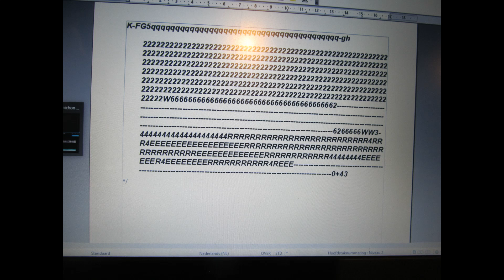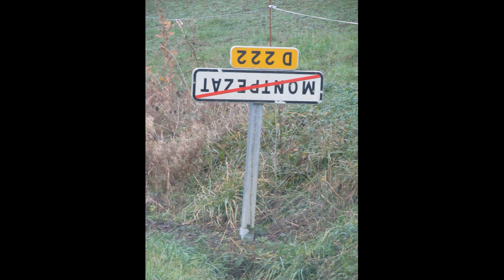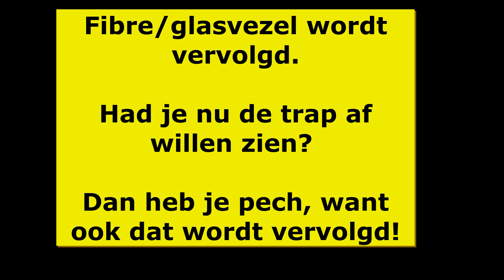216 MaquÉden, badger, deer, funny cat ruins my work on computer, countryside France, fiber is coming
Hi, nice of you to look again. Who was in that den we fenced off 2 weeks ago? Still Mr Badger! We still filmed a lots of animals, including martens, deer and the badger, as well as the tomcat who no longer comes to the stable. The pheasant has damaged his tail. Has a fox try to eat himed? Outside, the fish are hibernating. They're so still you can count them, and Erwin counts 148. More animals, Rocket the cat is writing his own story on my laptop.
Our neighbour André helps us through the winter by giving us tangerines, beer, wine and a Christmas tree in mid-January. He also takes us to see a friend who makes wall decorations from old cars. With an old French churn, we head home.
We go on an excursion and like to tell you a few facts about France. For example, farmers turn over place names in silent protest.
Local churches still have incredibly old letterboxes, which are still emptied by the way.
Abandoned cabins with benches are school bus shelters. When we first arrived in France in 2000, the postman would also drop off the mail here and the baker would drop off the bread order for a hamlet.
The crosses at the many crossroads are also of interest. Around 200 years ago, on crossroads people used to bury people who had died on a journey. This was a good way of explaining where the deceased was buried, at the junction between a and b. So crosses were often placed, trees planted or chapels built.
Equally amusing are the staircases that are often seen on the outside of houses. They lead to rooms, but if you can only access these rooms from the outside, you didn't pay property tax on these rooms in France.
We also see a lot of castles in France that are in a state of total disrepair. It's a real shame, but fortunately a family of jackdaws has found refuge there.
We find a gigantic old tree with only a few roots left in the ground, the rest of the roots are at least 3 m high hanging in the air.
Meanwhile, Erwin gets new glasses and the fibreglass will arrive.

Salut, c'est gentil de regarder à nouveau. Qui était dans cette tanière que nous avons clôturé il y a 3 semaines ? Toujours M. Blaireau ! Nous avons encore beaucoup d'animaux filmé, notamment des martres, des cerfs et le blaireau, ainsi que le matou qui ne vient plus à l'écurie. Le faisan s'est abîmé la queue. A-t-il échappé d'un renard ? Dehors, les poissons hibernent. Ils sont tellement immobiles qu'on peut les compter et Erwin en compte 148. De nos autres animaux, Rocket le chat écrit sa propre histoire sur mon ordi.
Notre voisin André nous aide à passer l'hiver en nous offrant des mandarines, de la bière, du vin et un sapin de Noël à mi-janvier ;-) . Il nous emmène également voir un ami qui fabrique des décorations murales à partir de vieilles voitures. Avec une baratte ancien, nous rentrons à la maison.
Nous faisons une excursion et aimons vous raconter quelques faits sur la France. Par exemple, les agriculteurs retournent les noms de villages en signe de protestation silencieuse.
Les églises de la région ont toujours des boîtes aux lettres incroyablement anciennes, qui sont d'ailleurs toujours vidées.
Les cabines abandonnées avec un banc sont des abris de bus scolaires. Lorsque nous venions d'arriver en France en 2000, le facteur y déposait également le courrier et le boulanger y déposait la commande de pain pour un hameau.
Les croix situées aux nombreux carrefours sont également intéressantes. Il y a environ 200 ans et plus, les gens enterraient les personnes décédées au cours d'un voyage sur des carrefours. C'était un bon moyen d'expliquer où le défunt était enterré, à la jonction entre a et b. Les croix ont donc souvent été placées, des arbres plantés ou des chapelles construites.
Tout aussi amusants sont les escaliers que l'on voit souvent à l'extérieur des maisons. Ils mènent à des chambres, mais si vous ne pouvez accéder à ces chambres que par l'intérieur, on ne paya pas la taxe d'habitation sur ces chambres en France.
Ce que l'on voit aussi beaucoup en France, ce sont des châteaux qui sont dans un état de délabrement total. C'est vraiment dommage, mais heureusement, une famille de choucas y a trouvé refuge.
Nous trouvons un vieil arbre gigantesque dont il ne reste que quelques racines dans la terre, le reste de la motte d'au moins 3 m étant suspendue dans le vide.
Pendant ce temps, Erwin a de nouvelles lunettes et la fibre de verre arrive.
Au cas où vous auriez manqué le travail sur les escaliers, restez à l'écoute pour la semaine prochaine.